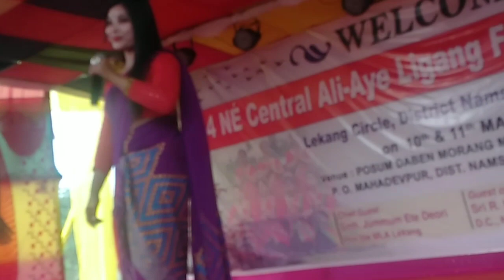Tani idol Runner Bio Binud Pegu with Richma Panging At Lí:gang Program 2021 @Abotani Tongke